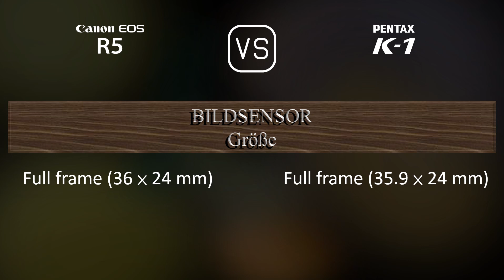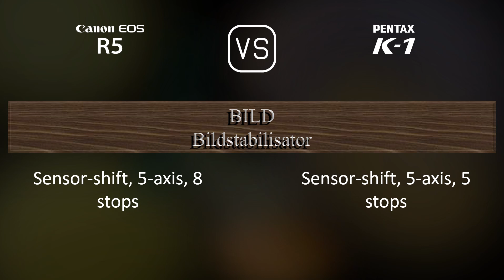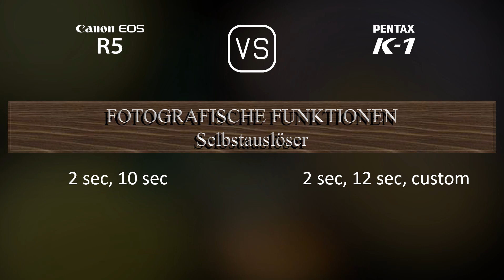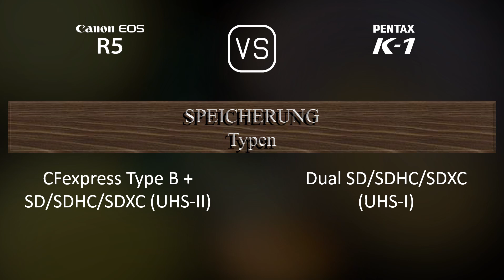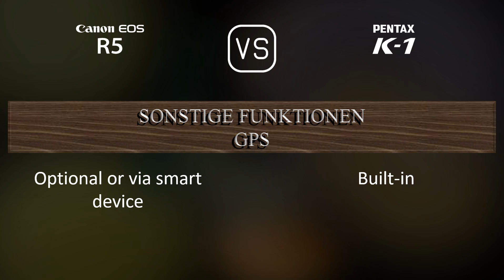Canon EOS R5 vs. Pentax K-1: Ein Vergleich der technischen Daten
Dieses Video gibt einen Überblick über die Canon EOS R5 und die Pentax K-1 in einem parallelen Technikdatenvergleich (comparison of specifications). Vielen Dank fürs Zuschauen.

00:25 EINFÜHRUNG
00:33 KAMERAGEHÄUSE
00:40 BILDSENSOR
01:01 BILD
01:16 OPTIK & FOKUS
01:41 BILDSCHIRM
01:58 SUCHER
02:13 FOTOGRAFISCHE FUNKTIONEN
03:06 VIDEOGRAFISCHE FUNKTIONEN
03:20 SPEICHERUNG
03:24 KONNEKTIVITÄT
03:49 ALLGEMEINE ANGABEN
04:07 SONSTIGE FUNKTIONEN